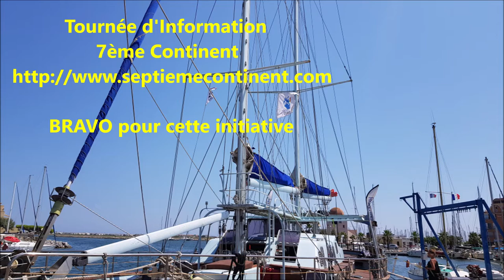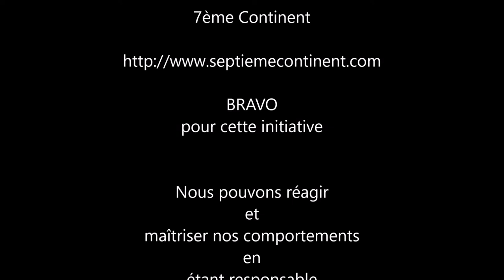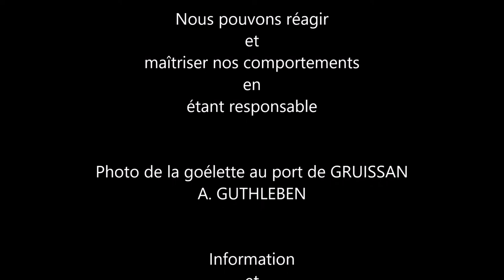Tournée de sensibilisation - 7ème Contient - Soutenons-les !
Tournée d'Information  - 7ème Continent

BRAVO  pour cette initiative  avec l'aide des élèves de l'établissement dans lequel je travaille.

Nous pouvons réagir et maîtriser nos comportements en étant responsable.
Par nos façons de faire, d'être, de nous comporter, nous pouvons faire évoluer les attitudes pour préserver notre planète. Cette expédition a une raison d'être que je soutien. Bonne découverte et vous aussi, à votre manière n'oubliez pas que chacun à son rôle à jouer pour la préservation des océans.

Durch unsere Art zu handeln, zu sein und uns zu verhalten, können wir die Einstellung zum Erhalt unseres Planeten ändern. Diese Expedition hat einen Grund, dass ich unterstütze. Gute Entdeckung und auch Sie, vergessen Sie auf Ihre Art nicht, dass jeder eine Rolle in der Erhaltung der Ozeane spielt.

By our ways of doing, being, behaving, we can change attitudes to preserve our planet. This expedition has a reason to be that I support. Good discovery and you too, in your own way do not forget that everyone has a role to play in the preservation of the oceans.

Con il nostro modo di agire, di essere, di comportarci, possiamo cambiare gli atteggiamenti per preservare il nostro pianeta. Questa spedizione ha un motivo per essere che sostengo. Buona scoperta e anche tu, a modo tuo, non dimenticare che ognuno ha un ruolo da svolgere nella conservazione degli oceani.

Pelo nosso jeito de ser, comportando-se, podemos mudar atitudes para preservar nosso planeta. Esta expedição tem uma razão para ser que eu apoio. Boa descoberta e você também, do seu jeito, não se esqueça que todos têm um papel a desempenhar na preservação dos oceanos.

Por nuestras formas de hacer, ser, comportarse, podemos cambiar actitudes para preservar nuestro planeta. Esta expedición tiene una razón para ser que yo apoyo. Buen descubrimiento y tú también, a tu manera, no olvides que todos tienen un papel que desempeñar en la preservación de los océanos.

Путем наших действий, бытия, поведения, мы можем изменить отношение к сохранению нашей планеты. У этой экспедиции есть причина, что я поддерживаю. Хорошее открытие, и вы тоже, по-своему, не забывайте, что каждый играет определенную роль в сохранении океанов.

بطرقنا في التصرف ، التصرف ، التصرف ، يمكننا تغيير المواقف للحفاظ على كوكبنا. هذه الحملة لديها سبب لكي أؤيدها. اكتشاف جيد وأنت أيضا ، بطريقتك الخاصة لا تنسى أن كل شخص لديه دور يلعبه في الحفاظ على المحيطات.

Við getum breytt, viðhorfum okkar til að varðveita plánetuna okkar með því að vera, haga okkur. Þessi leiðangur hefur ástæðu til að vera að ég styðji. Góð uppgötvun og þú líka, á eigin leið, ekki gleyma því að allir hafi hlutverk að gegna í varðveislu hafsins.

Dzięki naszym sposobom działania, bycia, zachowywania się, możemy zmienić postawy, aby zachować naszą planetę. Ta ekspedycja ma powód być tym, który popieram. Dobre odkrycie i ty też, na swój sposób, nie zapominaj, że każdy ma do odegrania rolę w zachowaniu oceanów.

Photo de la goélette au port de GRUISSAN   A. GUTHLEBEN

Libre de droits d'auteurs